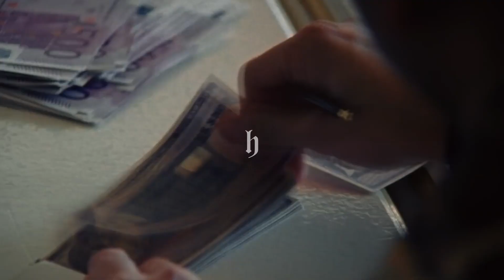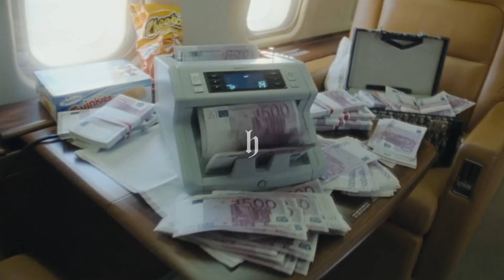UFO361 TYPE BEAT - "NO DAYS OFF" (PROD.HEINRICH)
156BPM - E Minor